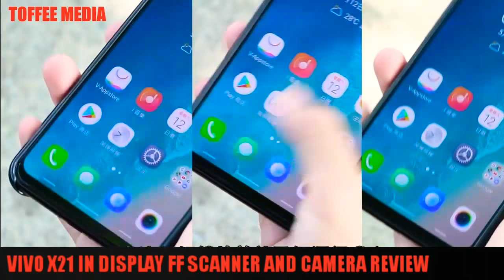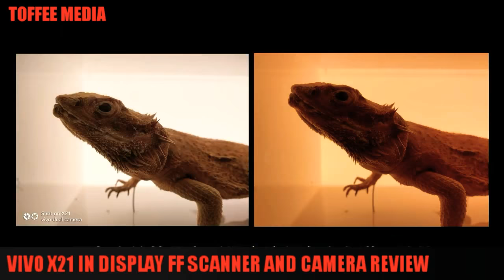Vivo X21 Hindi Review + First Impressions Of Camera and Underscreen Fingerprint Sensor| TOFFEE MEDIA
डिस्प्ले : 6.28 इंच
प्रोसेसर : ऑक्टा-कोर
फ्रंट कैमरा:  12-मेगापिक्सल
रिज़ॉल्यूशन : 1080x2280 पिक्सल
रैम : 6 जीबी
ओएस:  एंड्रॉ़यड 8.1
स्टोरेज:  64 जीबी
रियर कैमरा:  12-मेगापिक्सल + 5 मेगापिक्सल
बैटरी क्षमता:  3200 एमएएच